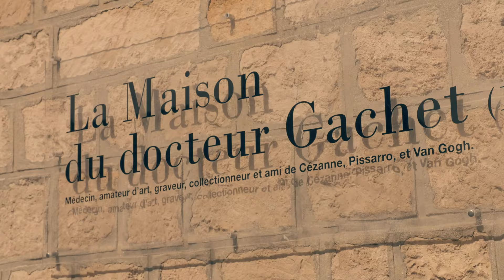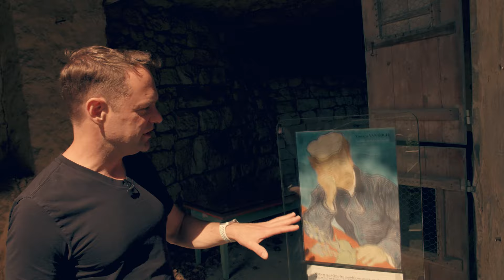Who Was Van Gogh's Best Friend? | Art History You Need to Know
This is one of the most famous Van Gogh paintings, but who was this man? Just north of Paris is the home of Paul Gachet, the last place Van Gogh lived. Who was this Dr. Gachet? Did he really help Van Gogh or just exploit him to take his paintings? Come with me to explore not just where Van Gogh, Degas, Monet,  Pissarro, and Cézanne were treated, but to also hear the story of a man who made many of their famous works possible.

Be sure to check out my episode at St Remy where Van Gogh painted Starry Night!